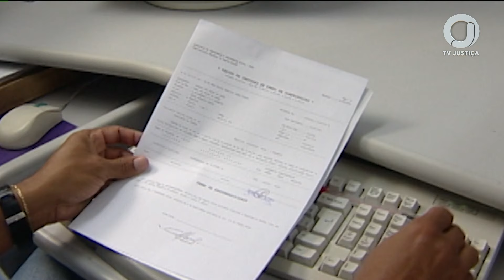📺 JJ1 – É mantida multa de operadora de plano de saúde por negar realização de exame a beneficiário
Para o TRF1, a operadora deveria ter deixado claro nas cláusulas contratuais que haveria necessidade de perícia para procedimentos complexos.